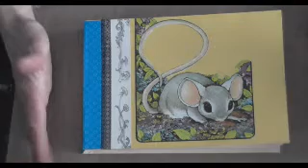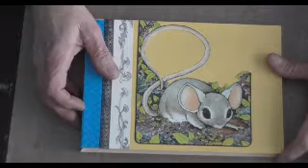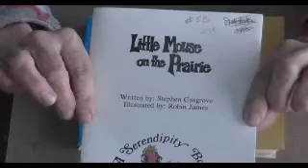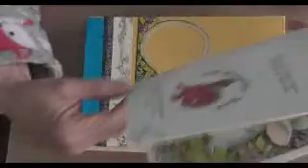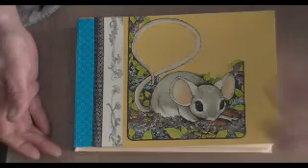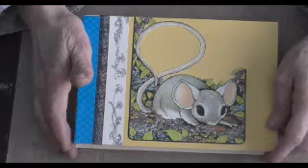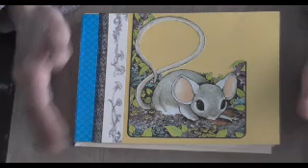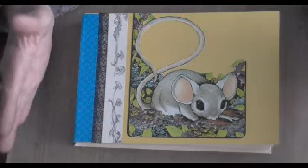A Lot Of Chat and Some News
Hi everyone! I know it has been a long time, again,  sorry. The last video I posted was one of the reasons I don't get much crafting done, every time I try to get things going, something always comes up. In this one, I chat about something very important to me and a big decision I have decided to make involving YT. I have been doing a lot of thinking and realized that I am, a paper crafter, plain and simple. I love doing all kinds of crafting but, paper is my one crafting love. I have way too many crafting categories and it just confused me and put a lot of pressure on me to try and decide which I should do, and honestly, it made me not want to do any. I am sorry if you tuned in for all kinds of crafting but, it is just going to have to be paper only and that is for my own well being as well as for the sake of my continuing to have a YT channel I need to downsize my crafting and that is what this is all about. I will share, from time to time other craft projects that I have done but, they won't be a part of my channel anymore.  I will be adding another channel because YT will not let me change the name of this one as I have tried several times. To those of you who don't like the change, I really am sorry. For those still subscribed, thank you so much, I look forward to seeing  some of you on my new channel, The Paper Calliope by Cheryl G. Odd name I know but,  I explain the name in this video and I hope to have the new one up in a couple days!